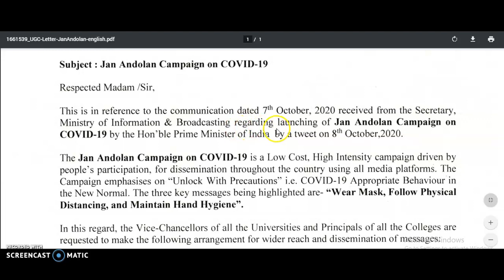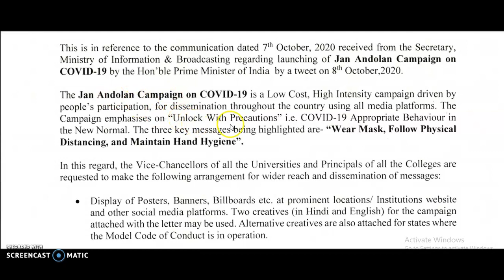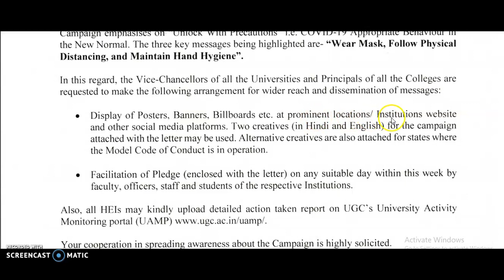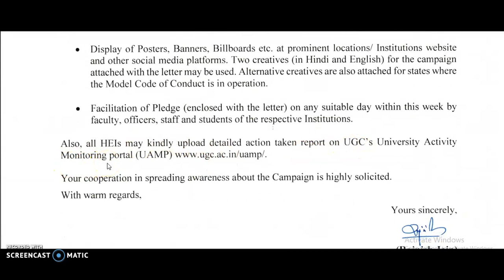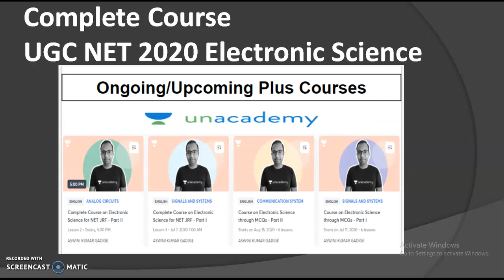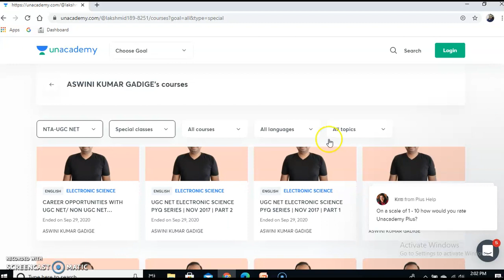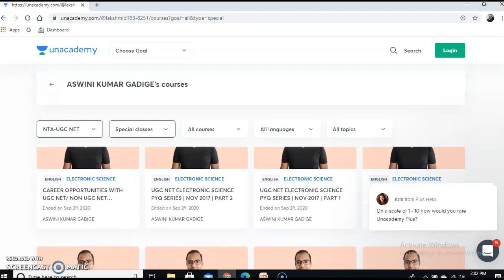UGC NEW PUBLIC NOTICE (08/10/2020)